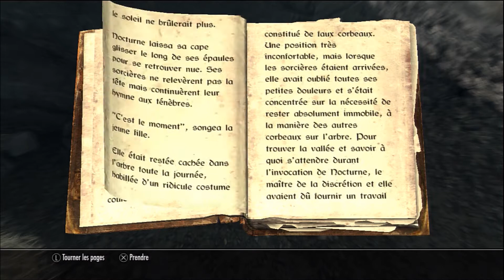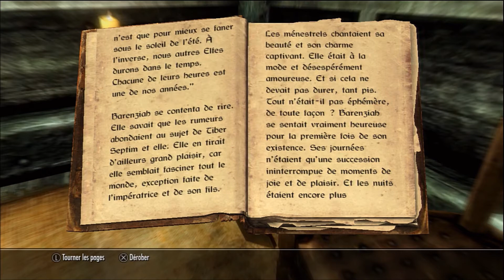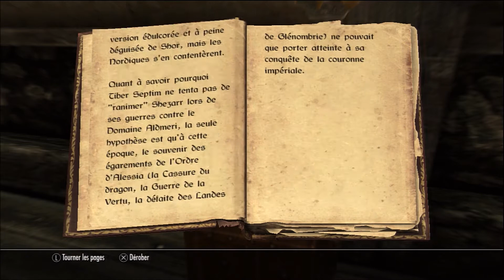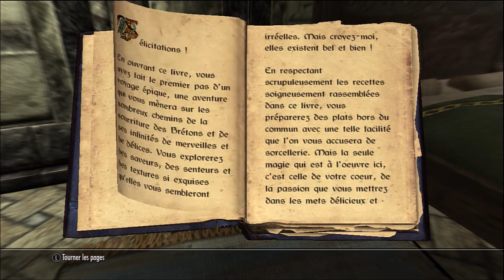skyrim let's play # 13 [FR].a la recherche de Gulum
Mercer nous envoi a Solitude pour y rencontrer Gulum,en échange d'une caisse de vin de feu celui-ci nous promet de nous en dire plus...ou pas...